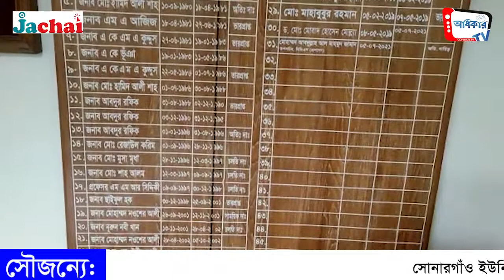'টেক বিডি' নেতৃবৃন্দের শুভেচ্ছায় সিক্ত কারিগরি শিক্ষা বোর্ডের নতুন চেয়ারম্যান।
কারিগরি শিক্ষা বোর্ডের নতুন চেয়ারম্যান মো. আলী আকবর খানের সাথে শুভেচ্ছা বিনিময় করলেন, টেক বিডি'র নেতৃবৃন্দ। এসময় উপস্থিত ছিলেন, সংগঠনটির সভাপতি ইঞ্জিনিয়ার আব্দুল আজিজ।
Welcome to Odhikar Tv.

Odhikar TV is one of the best YouTube channels in Bangladesh.